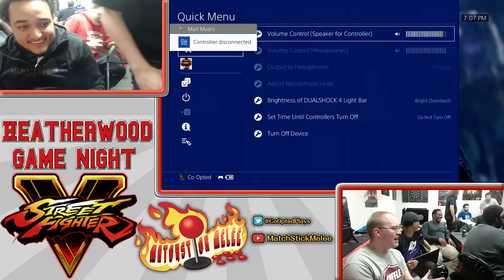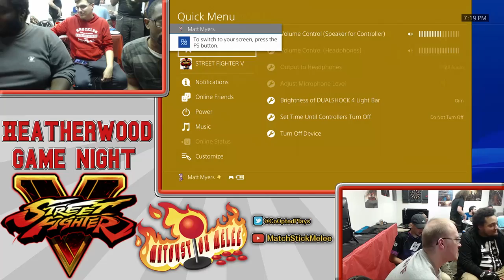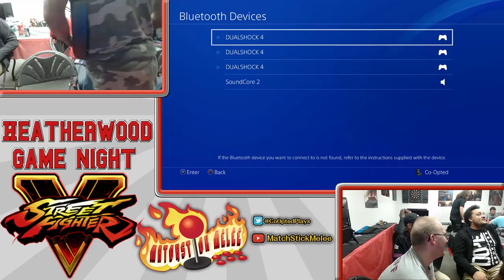SFV FINALS @ Heatherwood Game Night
Footage from the Heatherwood Game Night event in Mansfield, OH on Dec 2nd, 2017.

[00:35] - Motrin (Ryu) vs xDSC|Hitman (Ryu)
[08:37] - VauNDoom (Akuma) vs Scotty Tippin (Bison)
[20:25] - xDSC|Hitman (Bison) vs Lohgic (Ken)
[37:45] - xDSC|Hitman (Bison) vs VauNDoom (Akuma)